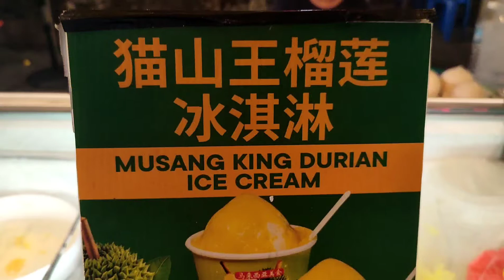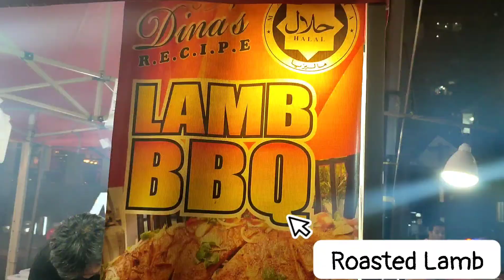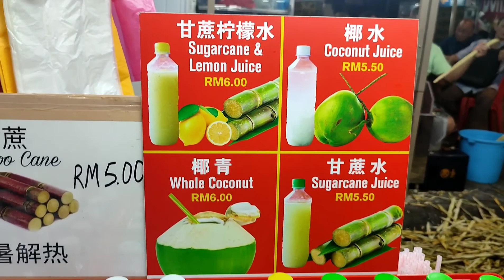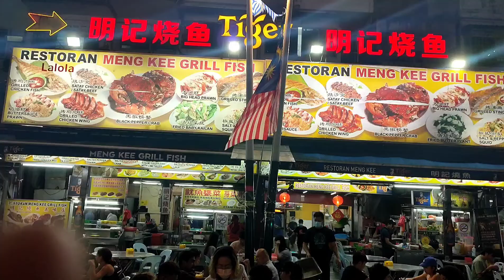STREET FOODS In JALAN ALOR,BUKIT BINTANG,KUALA LUMPUR MALAYSIA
Hello Mga Ka-Journey👋❤️
Let's "COLLECT MEMORIES,NOT A THING"😘

THIS STREET FOOD PLACE IS LOCATED AT JALAN ALOR,BUKIT BINTANG,KUALA LUMPUR MALAYSIA🇲🇾